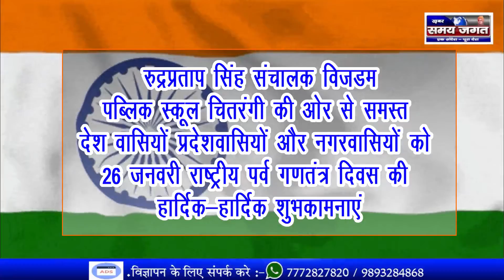रुद्रप्रताप सिंह संचालक विजडम पब्लिक स्कूल चितरंगी की ओर से 26 जनवरी गणतंत्र दिवस की शुभकामनाएं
चितरंगी से रजनीश साहू